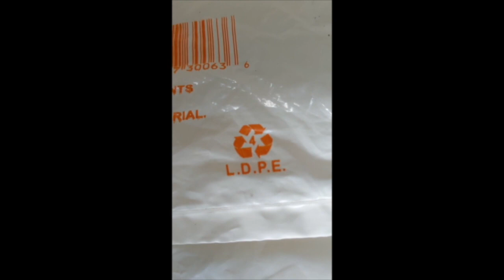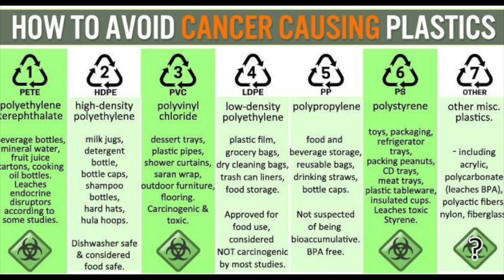Know Your Plastics Music Video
Not all plastic is created equal! In this video we navigate 6 different types of plastic to learn which types are hazardous to human and/or environmental health, with the ultimate goal of transitioning to a zero waste and plastic-free lifestyle.